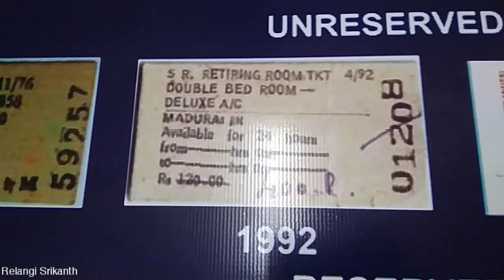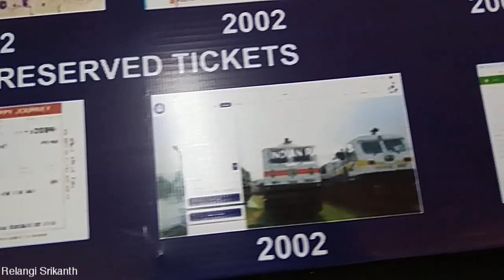Evolution of Ticketing System | Indian Railways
Evolution of Ticketing System in Indian Railways. We can see rare pics of reserved, unreserved & retiring rooms tickets kept for viewers at exhibition in island ground Chennai Tamil Nadu India